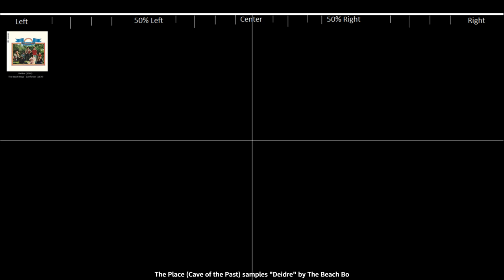Keiichi Suzuki and Hirokazu Tanaka - The Place (Remake Sample Guide)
My previous one was bad, so I decided to give another try doing it.

Sorry for a low quality image for the sample :a_sadboye:

Sample guide difficulty (using Geometry Dash difficulty): Normal